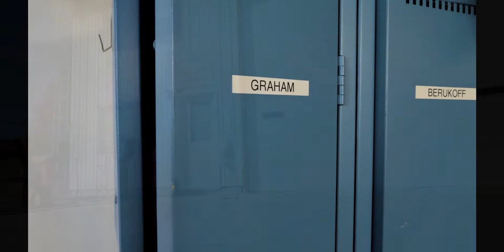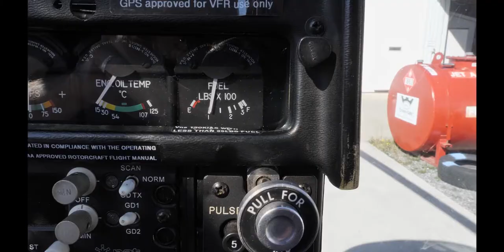Thank you Oceanview Helicopters from the Graham Family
Pilot Shane wanted to show his appreciation towards his 18 years with Oceanview Helicopters out of Powell River, BC.